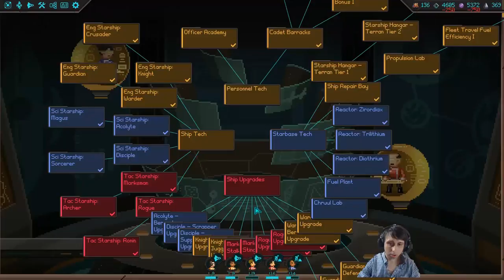Halcyon 6 - halcyon 6: starbase commander - 1. first contact - let's play halcyon 10 gameplay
Halcyon 6 - halcyon 6 starbase commander #01 - let's play.  5 hours with: Halcyon 6 Starbase Commander (kybitzed
Retro RPG Space Combat: Halcyon 6 Review

As the name implies we'll be in charge of the space station halcyon 6  a precursor alien station that is controlled by the terran federation when everything goes horribly wrong!

Halcyon 6 is a passion project who’s design is inspired by our years spent playing classic games like star control  master of orion  x-com  civilization and new classics like ftl...

Encounters of the weird kind: there are 6 alien factions in halcyon 6 and they are all quite different with varying objectives and personalities.

(beta) in space, everyone will see you explode - let's play halcyon 6: starbase commander - part 1.

Karak reviews the space station building  starship creating  rpg  turn based game halcyon 6..

Halcyon 6 release - extinction event - part 1 let's play halcyon 6.

Halcyon 6 | episode 1 - the new commander [halcyon 6 gameplay] (1.

Halcyon 6: starbase commander - final fantasy than light.

Official launch trailer - halcyon 6: starbase commander.

First contact - let's play halcyon 6 gameplay.

Portal popper - let's play halcyon 6 gameplay.

Halcyon 6: starbase commander: quick look.

Halcyon 6: starbase commander review.

- let's play halcyon 6 gameplay.

Halcyon 6 on steam - ..

Halcyon 6 tutorial · halcyon 6 how to · halcyon 6 part 1 · halcyon 6 ep 1 · halcyon 6 game · halcyon 6 playthrough · halcyon 6 walkthrough.